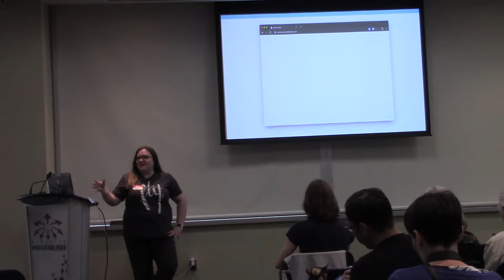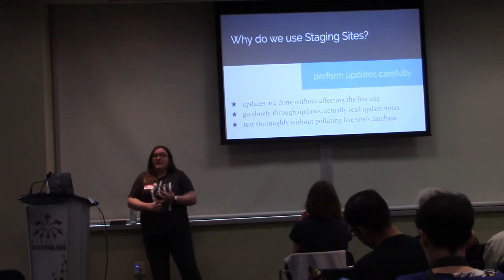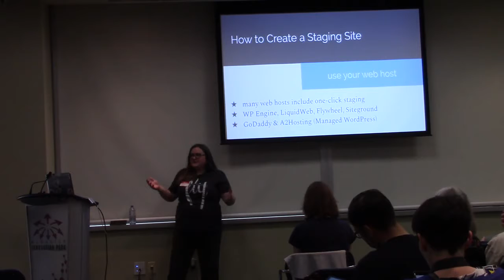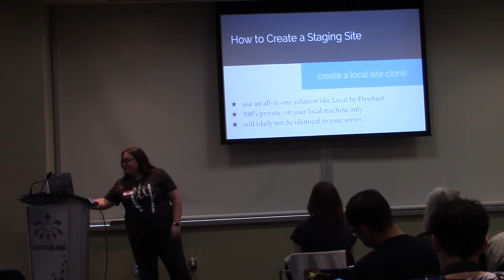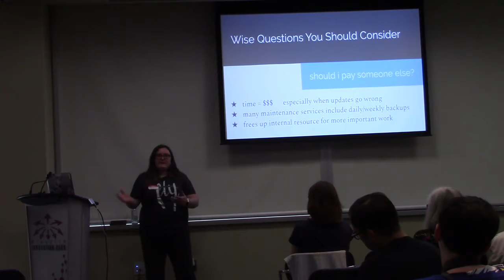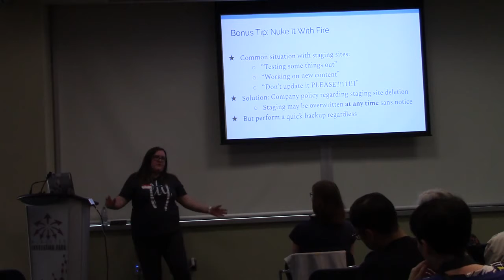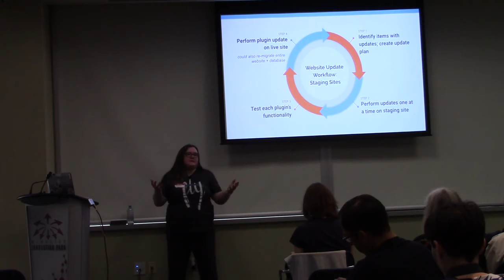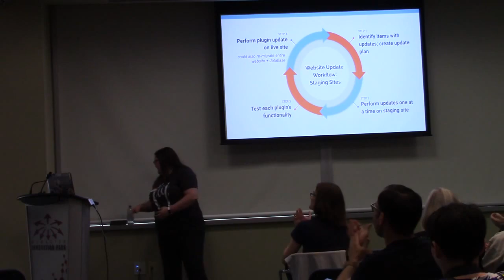Meagan Hanes: Update Smart: Using a Staging Site!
Performing theme, plugin and core updates on your site can be intimidating and overwhelming, especially for older and more complex sites with many interconnected plugins – Woocommerce, I’m looking at you!
The solution is simple: use a staging site – a private copy of your site where you can safely test updates and resolve problems before your users ever experience an issue.
I’ll guide you across a number of ways to create a staging site depending on your specific needs, performing these updates, and then applying these updates to your main site. You’ll leave with a concrete plan for how to set up your own staging site, and will fear the update process far less!